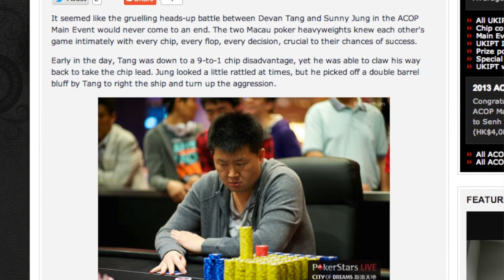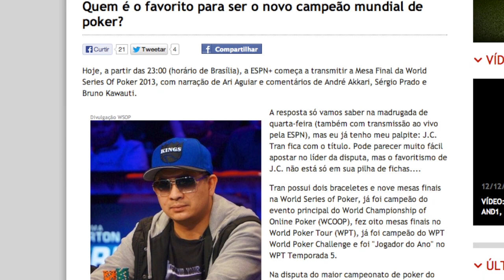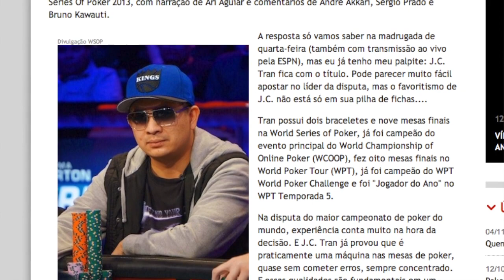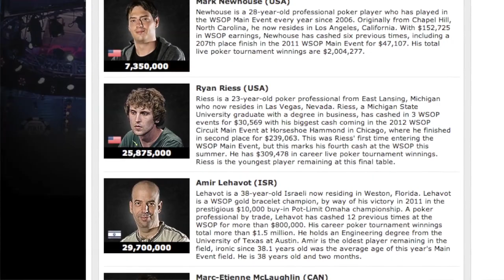MetaGame com Sérgio Prado 04/11/2013